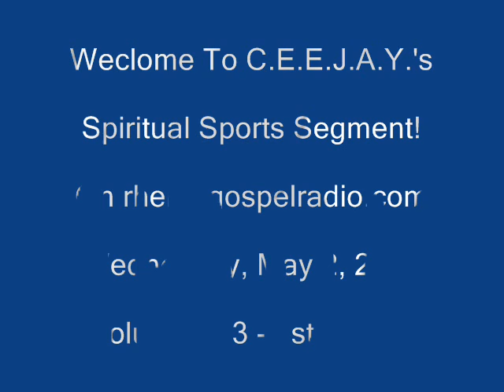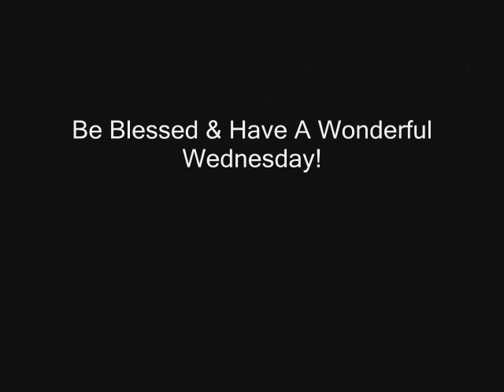NBA & NHL Playoffs, MLB Round One Scores, Oylmpics & Tyson Chandler News: 5/2, Vol. 133, 1st Edt'n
Sports updates on rhemagospelradio.com with a spiritual twist & an encouraging word with CEEJAY!  Today's segment features NBA & NHL Playoffs & MLB Round One Scores, Summer Olympic Quick News & Notes & Tyson Chadler DOY.